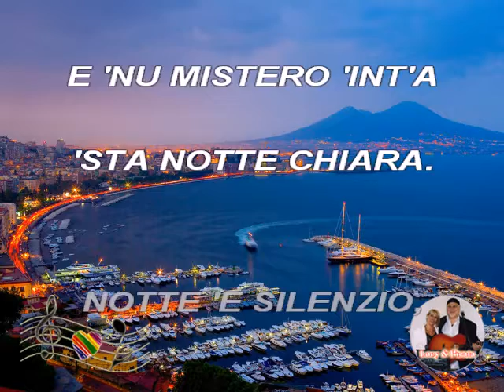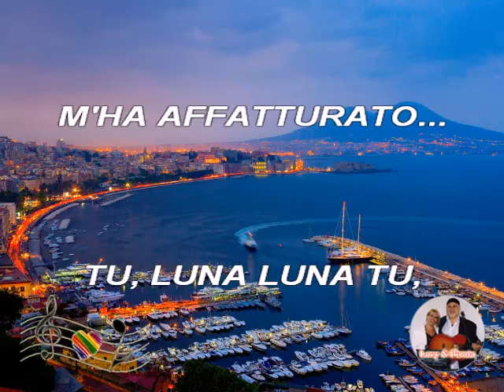(Karaoke) Luna caprese - Di Capri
Karaoke Canzoni Napoletane